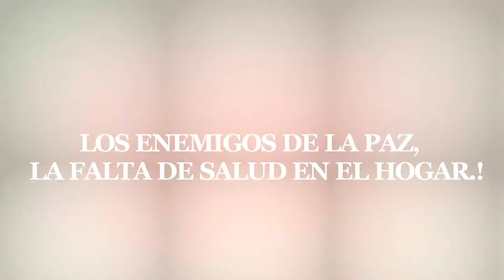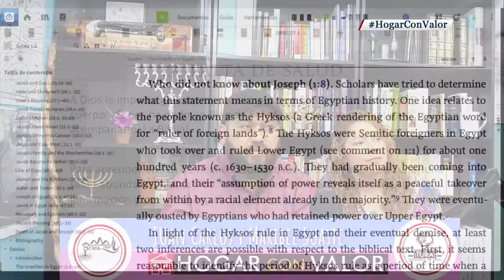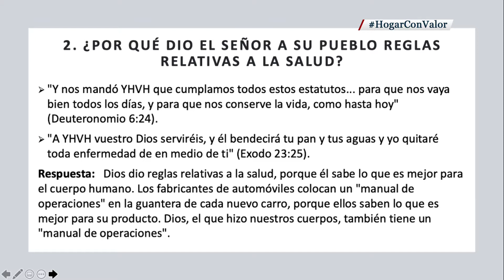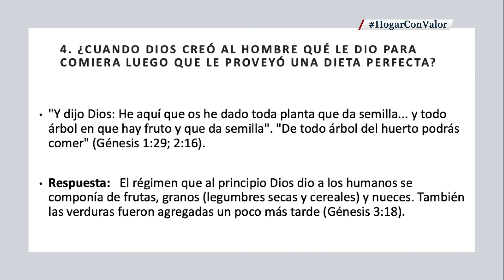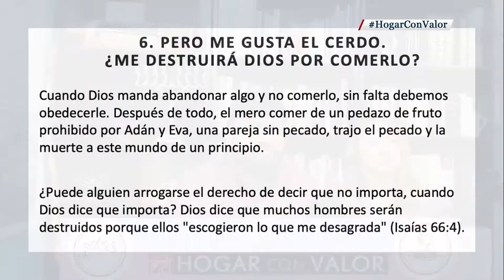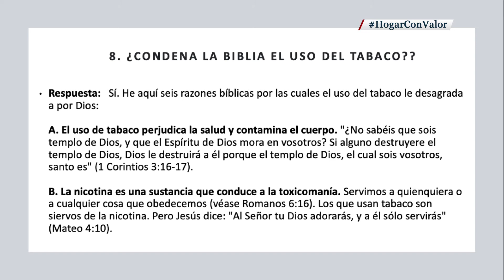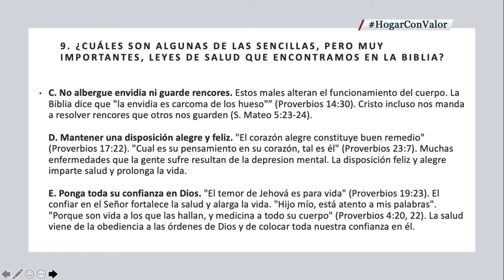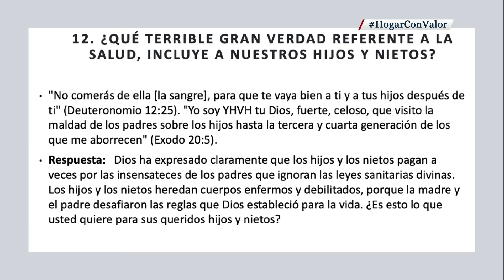LOS ENEMIGOS DE LA PAZ, LA FALTA DE SALUD EN EL HOGAR